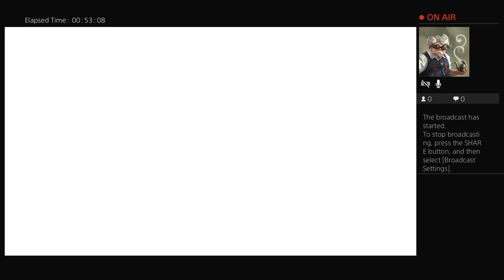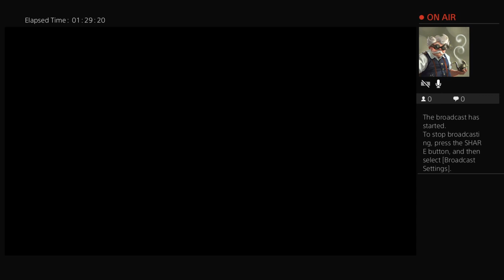Newly Gamers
LETS BE LIIIIIIIIIIIIIIT